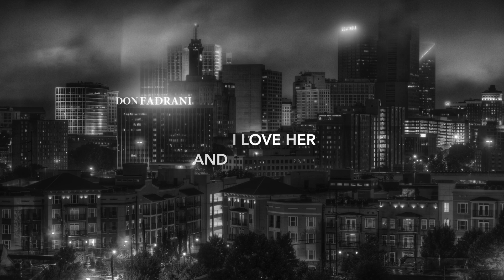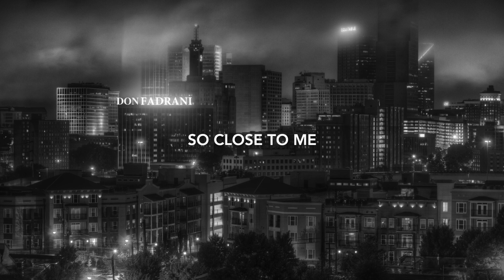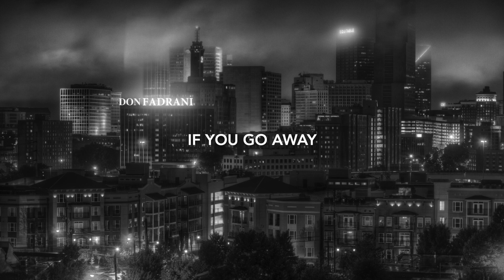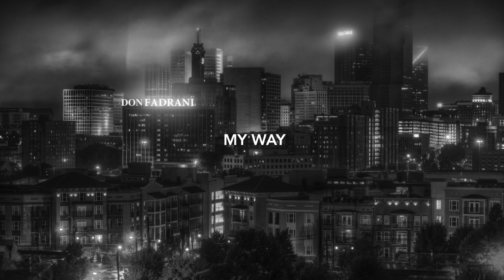The Best Of Julio Iglesias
the best songs of julio iglesias in French English and Spanish .
( The Don Collection )
" The Best Will Always Be The Best "